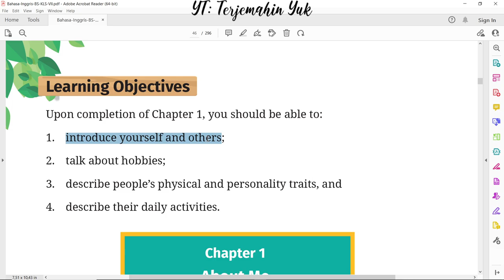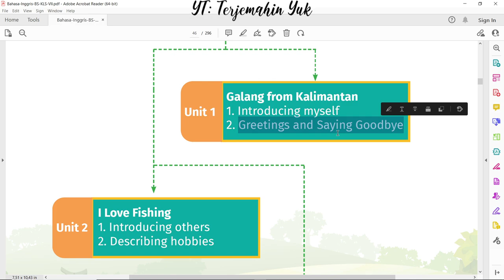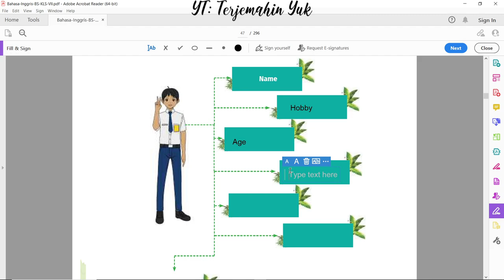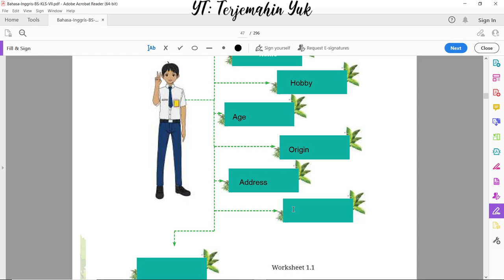Hal. 13-15 kelas 7 Terjemahan Buku Bahasa Inggris SMP MTS Kurikulum Merdeka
Chapter 1. About Me. Unit 1 - Galang from Kalimantan
terjemahin yuk
terjemahinyuk
terjemahkan yuk
Kelas VII
English for Nusantara
kunci jawaban
pelajaran
halaman 13 14 15 Belanja di Shopee: